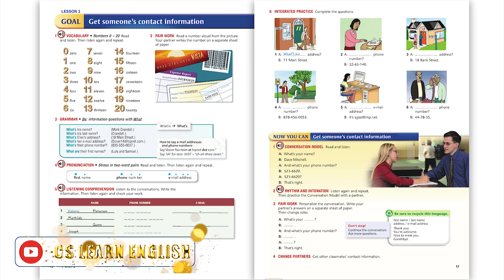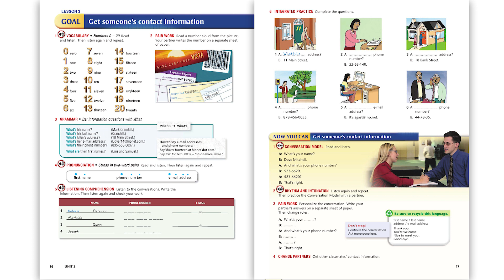Top Notch Fundamental A: U2L3: Get's someone contact information